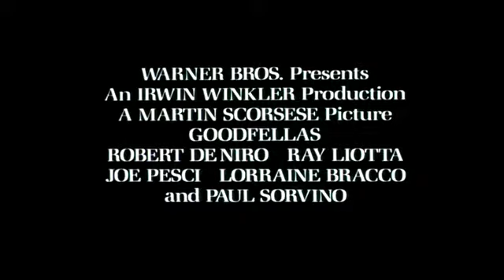1990 Goodfellas Official Trailer 1 Warner Bros Pictures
1990 Goodfellas
Category:  Biography, Crime, Drama
Production: Warner Bros Pictures
Director:  Martin Scorsese
Cast:
Robert De Niro ... James Conway
Ray Liotta ... Henry Hill
Joe Pesci ... Tommy DeVito